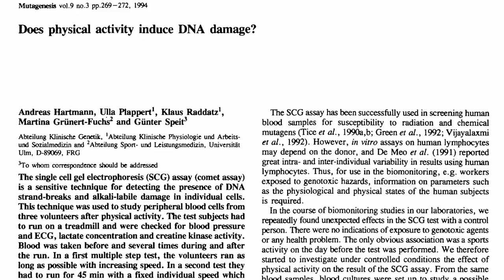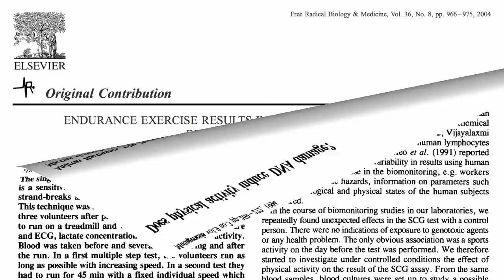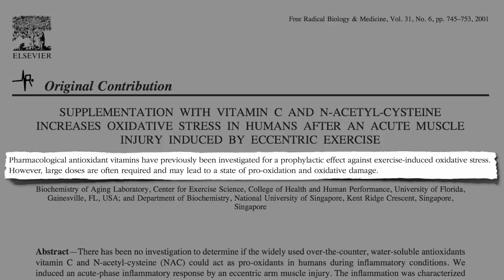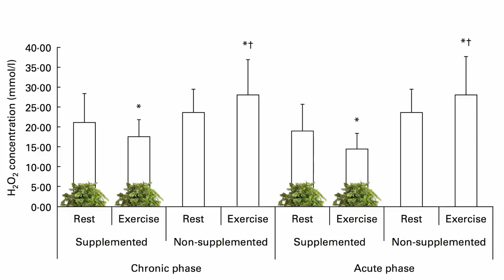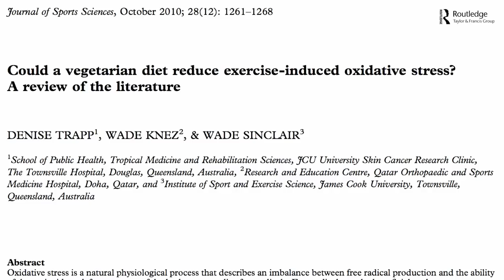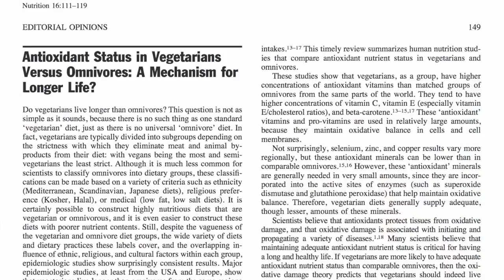Выбор Питания для Спорта - Доктор Майкл Грегер